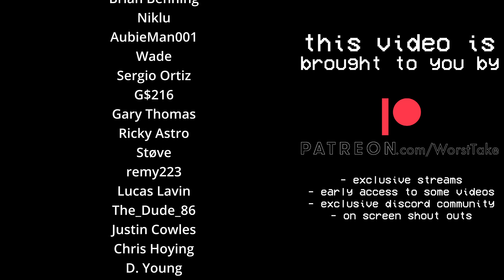HOW CONTINUITY WILL MAKE THE BROWNS BETTER